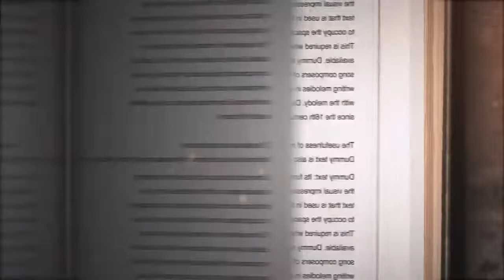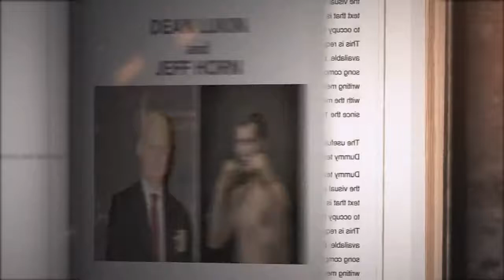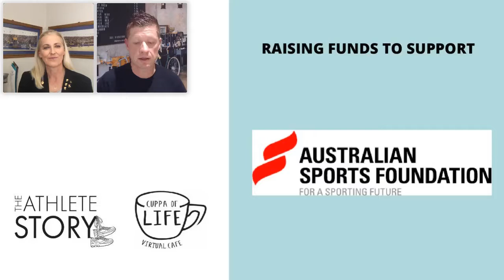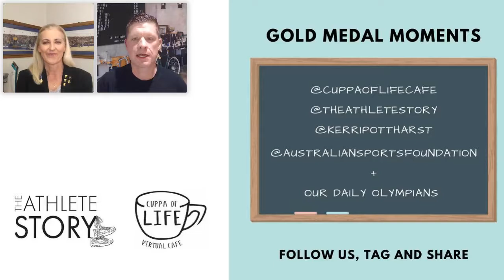DAY 1 of the Olympics that would've been with LAUREN BURNS & SARA CARRIGAN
The Athlete Story powered by The Cuppa of Life Cafe kicks off competition on DAY 1 of the Olympics that would've been with LAUREN BURNS & SARA CARRIGAN

Kerri Pottharst interviews Taekwondo Gold Medallist, Lauren Burns, and Road Cycling Gold Medallist, Sara Carrigan. The girls unpack what it's like to be an Olympic champ and how they got there.

The Athlete Story is all about helping athletes still competing, transitioning or already retired uncover, shape and share their incredible lived experiences. Kerri has been sharing her stories and inspiring thousands of people around the world for over 20 years and is now excited to teach others how to do the same.
Kerri teaches athletes how to unlock the power of their stories making them unforgettable and therefore creating a ripple effect of inspiration to the lives of others.